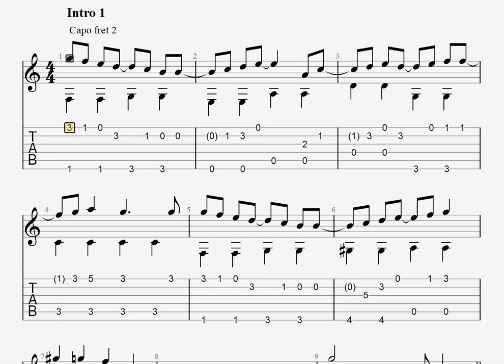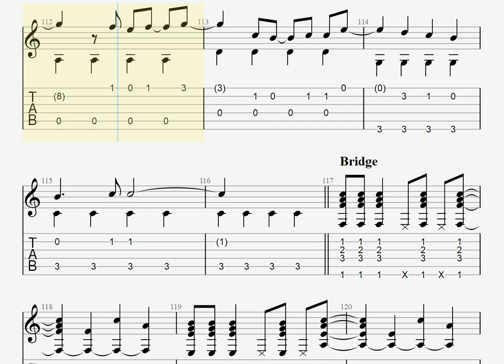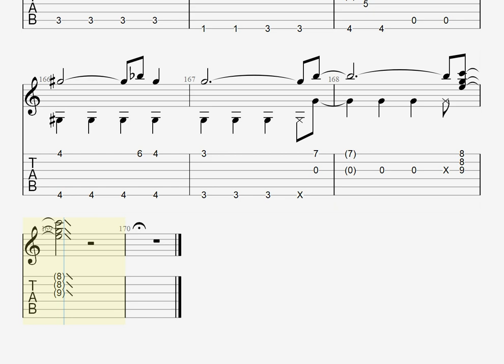気まぐれロマンティック/いきものがかり[ソロギター TAB譜面]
Piascore 楽譜ストアで「気まぐれロマンティック」の発売を開始しました！